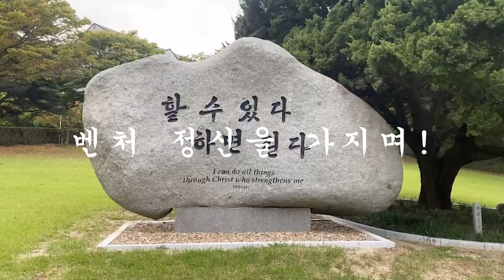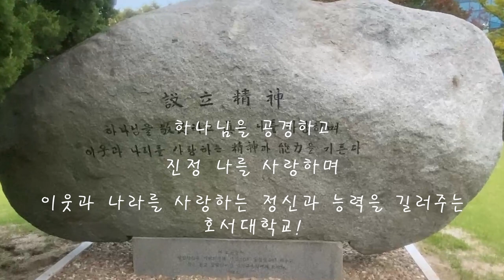2023 Hoseo University 호서대학교 홍보 영상